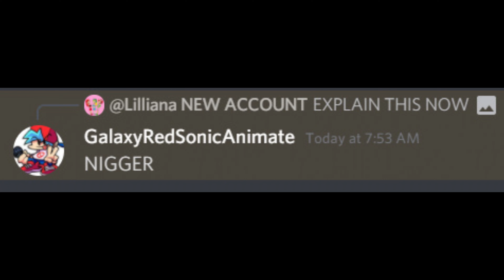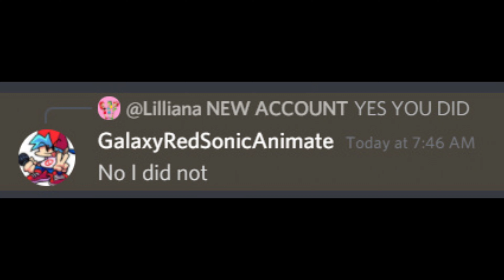Revealing GalaxyRedSonicAnimate's toxic behavior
Feel free to reupload it but give me a credit
Credit to Lilliana for the screenshot